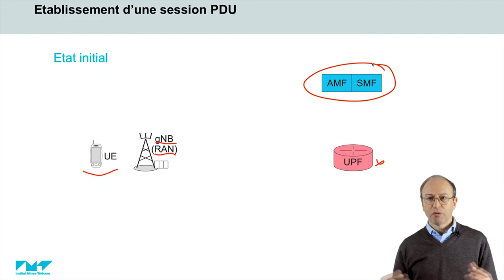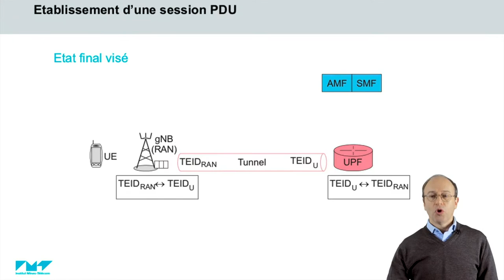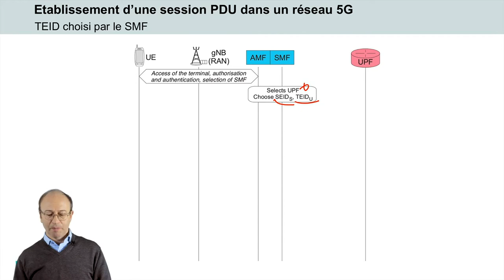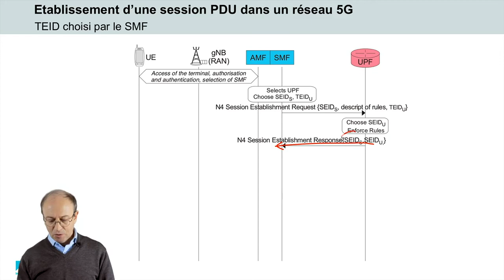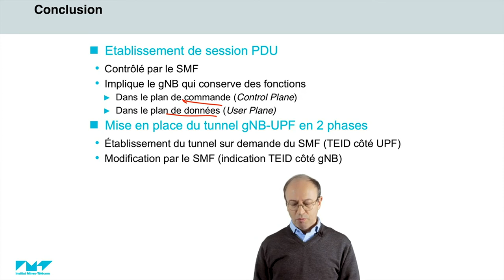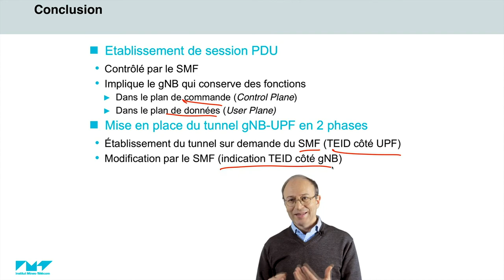17/21 Etablissement de session avec CUPS 📶 5G : Principes de fonctionnement